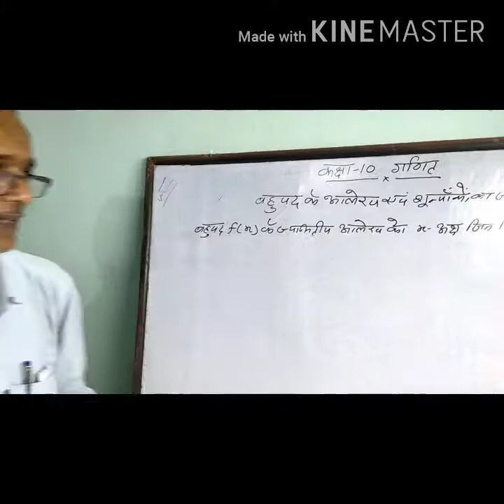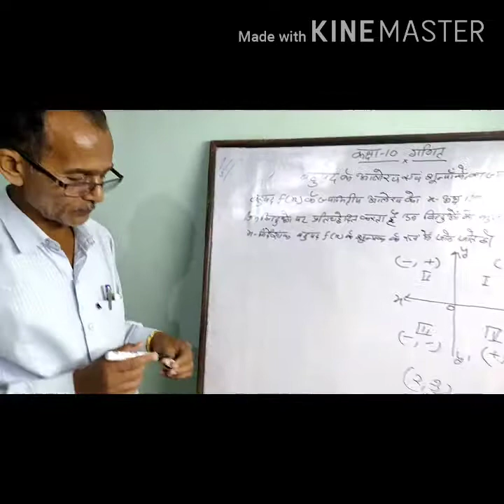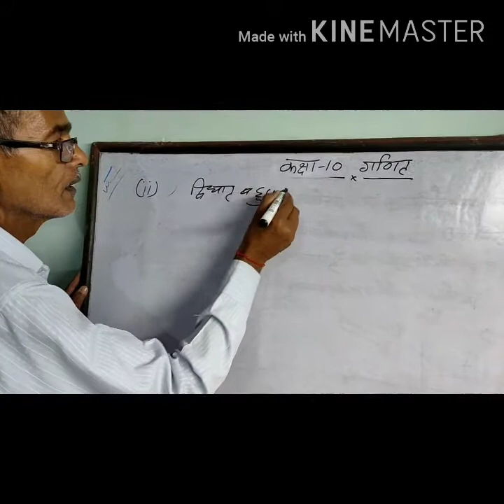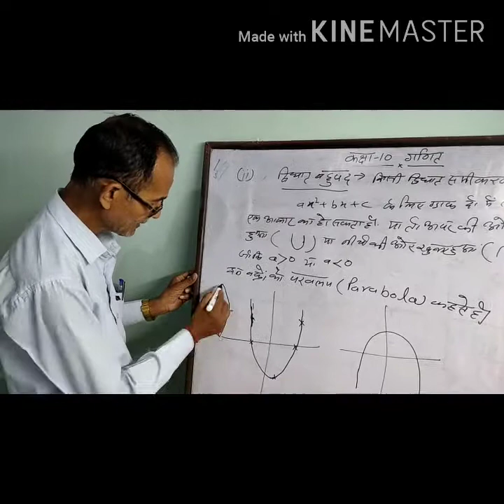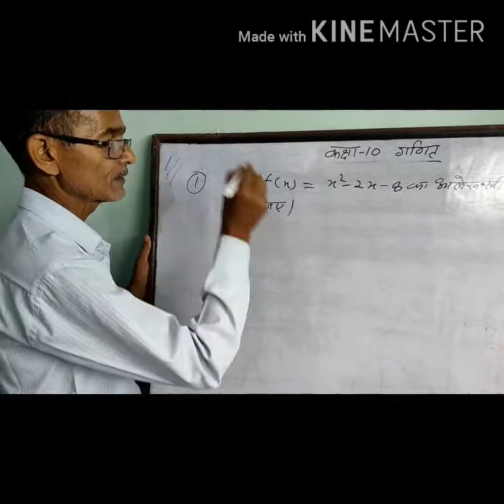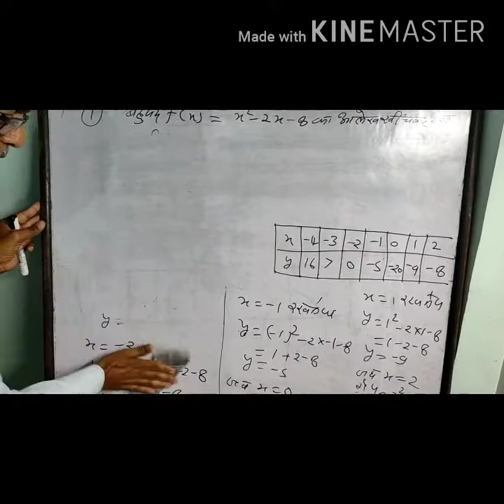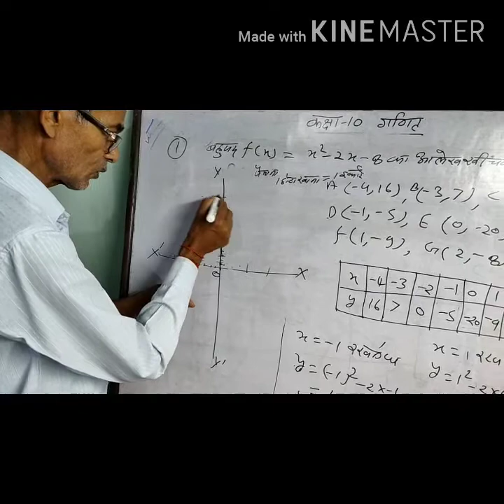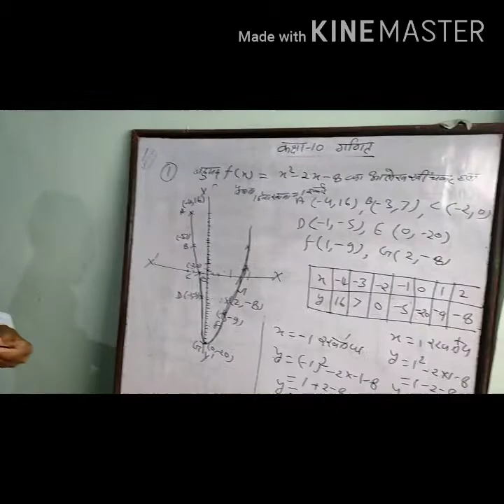Class10 गणित Lecture-9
MOTILAL AHIRWAR (PRINCIPAL)
NEHRU INTER COLLEGE PANWARI MAHOBA